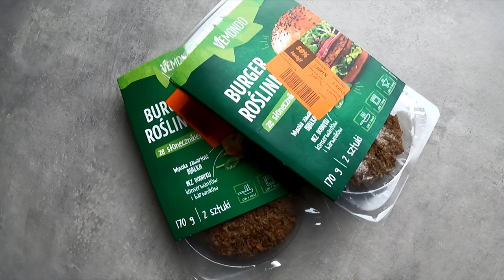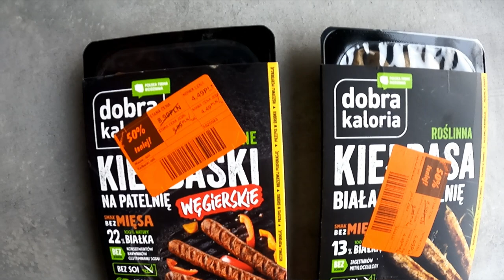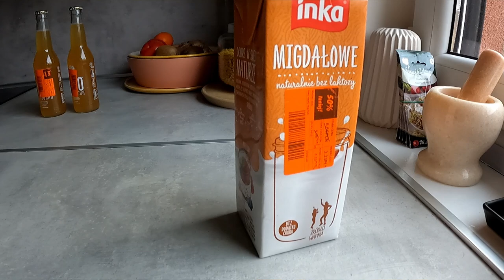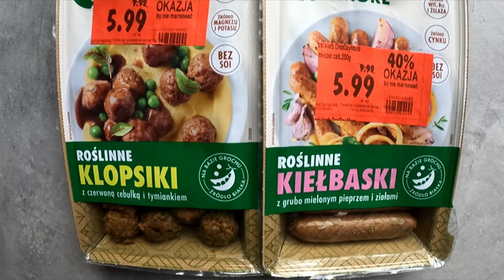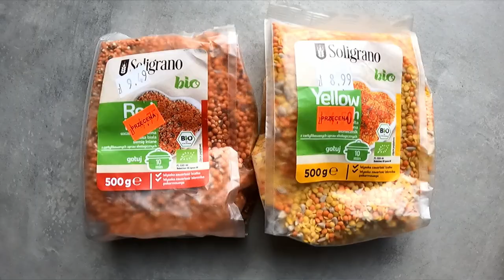Jak oszczędzać na zakupach? Kupuję, nie marnuję! Sylwia Maksym Paliwo z Roślin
Inflacja w górę, vat w dół, ale ceny produktów i tak są coraz wyższe. Zatem, jak kupować by oszczędzać? Jak kupować by nie marnować?

Czy wiesz, że wiele sklepów przecenia produkty, z krótką datą przydatności do spożycia?
Czy wiesz, że niektóre produkty z tematycznych akcji są przeceniane w momencie końca danej akcji? Np. wtedy, gdy "tydzień azjatycki" się kończy, a zaczyna się "tydzień portugalski" bądź akcja na fit produkty znanych marek :)

Ideą mojej kuchni jest zero waste. Nigdy nie wyrzucam jedzenia, zawsze wykorzystuje wszystkie składniki, które kupuje. W mojej kuchni przetwarzam nawet liście rzodkiewki czy zwiędłe liście rukoli. Dlaczego? Bo kupuję mądrze, segreguje produkty według dat przydatności do spożycia i wielokrotnie korzystam z promocji, przecen i akcji typu - uratuj banany :)
Tobie też polecam. Oszczędzisz czas, przyczynisz się do niemarnowania żywności, a więc dołożysz znaczącą cegiełkę do troski o planetę. Róbmy dobro :)

Sprawdź również:
Trendy żywieniowe 2022 r.:
Jak planować by oszczędzać?
Jak planować by oszczędzać czas i pieniądze?

Zapraszam,
Sylwia Maksym Paliwo z Roślin